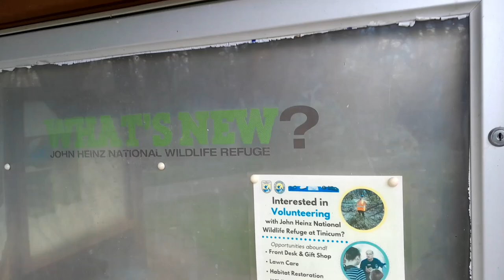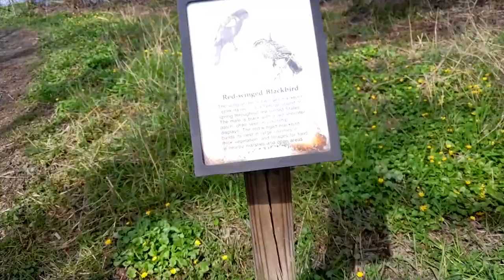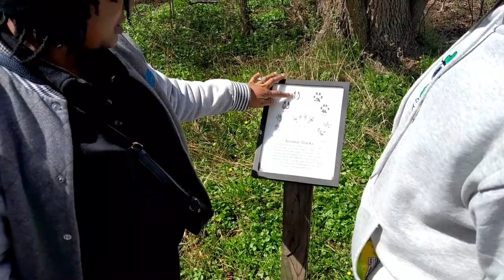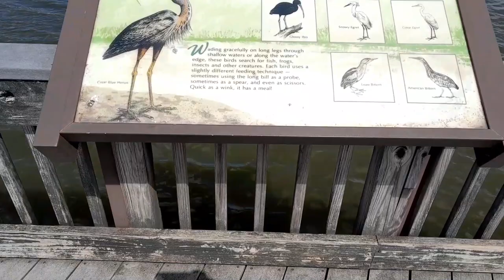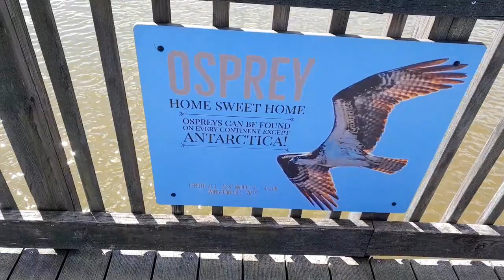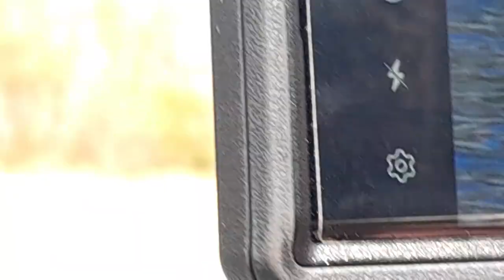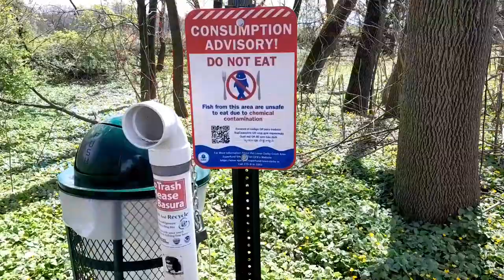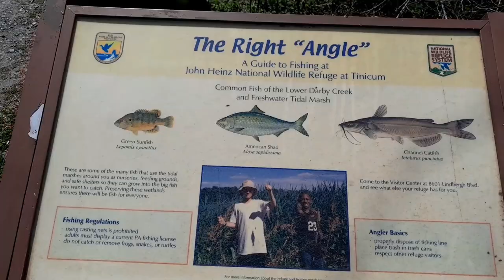John Heinz National Wildlife Refuge Philadelphia 🇺🇸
Walk with us on this amazing trail. There are some beautiful places on this earth 🌎

Have a fabulous day, God bless